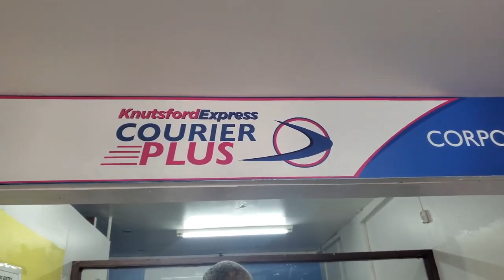VLOGUE | no steps skipped an mi gwaan wid mi like self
- WE SHIP EVERY MONDAY & FRIDAY